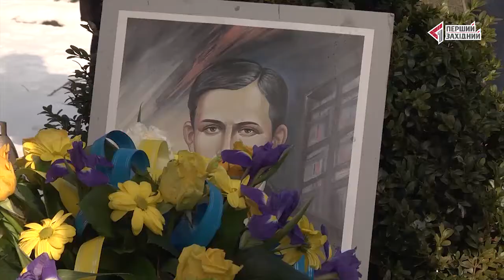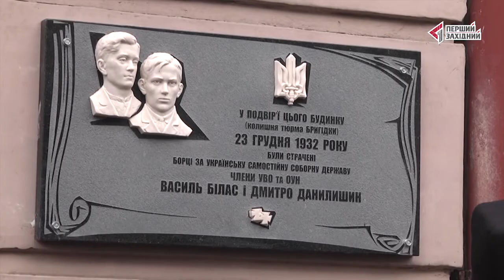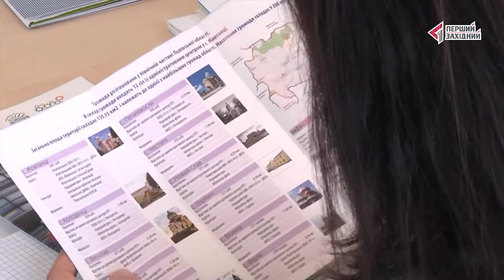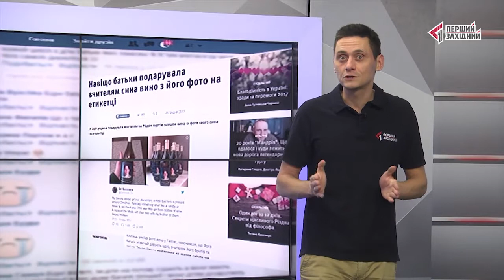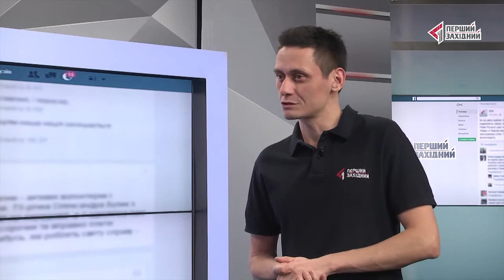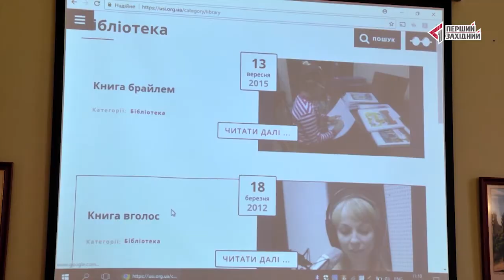ОЧІ. новини 26.12.2017